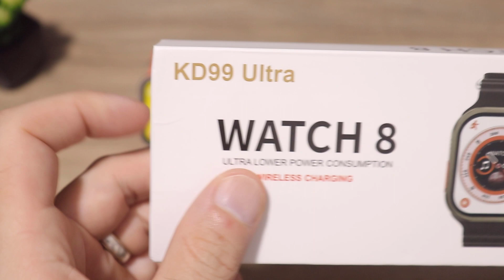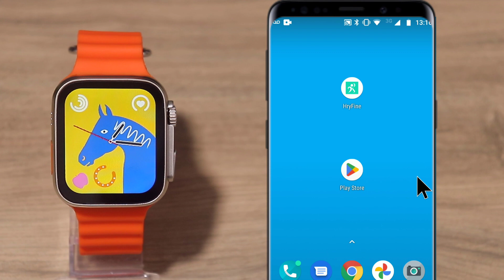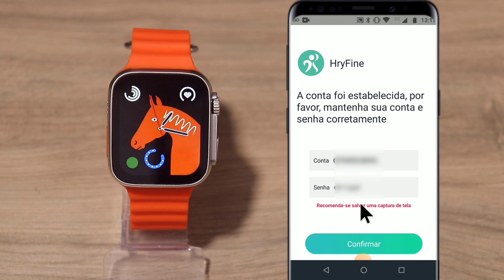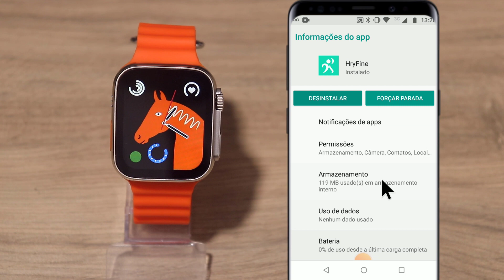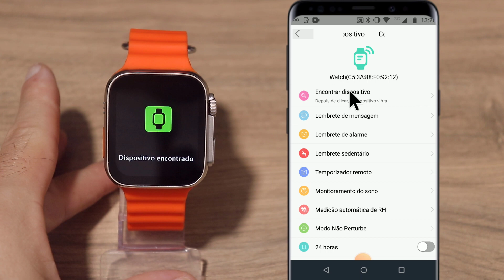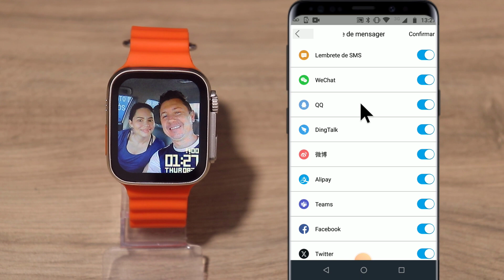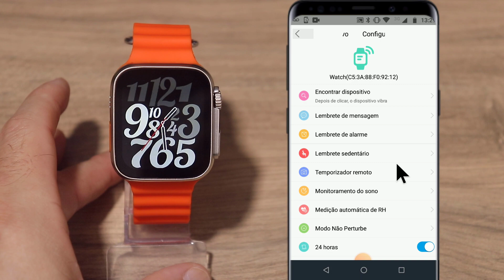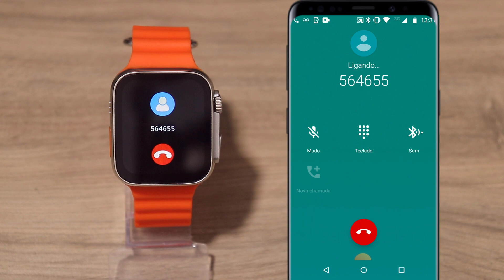Como CONFIGURAR e SINCRONIZAR Smartwatch KD99 ULTRA da Forma Correta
KD99 Ultra

Parâmetros do produto:

Chip mestre: BT8918B.
Bluetooth para chamadas: suporte.
Versão Bluetooth: 4.0/5.0.
sensor do ritmo cardíaco: apoio.
Sensor do pedômetro: apoio.
 Tela: tela de 1,99 polegadas, 320 * 380PX.
Capacidade 7.Battery: 180mAh.
 Método do botão: Toque + botão do codificador + botão do poder + chave do atalho dos esportes.
Motor: apoio.
Nível impermeável: Viver impermeável.
APP:HryFine.

Funções principais:
mercado do seletor, chave do atalho do modo do esporte, ajuste da tela fora
Tempo, inteligente tela dividida, conexão de código Scan, discagem personalizada, personalizado
Componentes, 24 Idiomas, Voz chamada, Senha do ecrã, Jogos de lazer, Desporto
Modo.
Relógio 2.water, treinamento respiratório, monitoração do sono, frequência cardíaca, chamada
Lembrete, pressão arterial, Message Reminder, oxigênio no sangue, lembrete de longo
Sentado, calculadora, lembrete despertador, encontrar a pulseira, cronômetro, levantar o
Pulso para iluminar a tela.